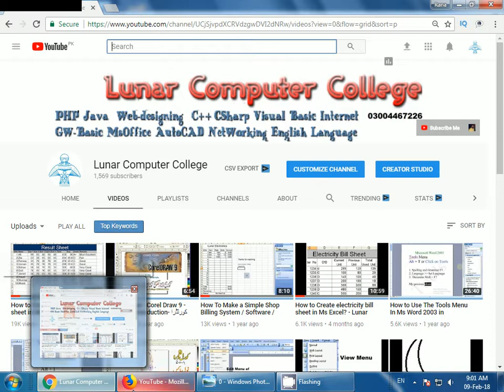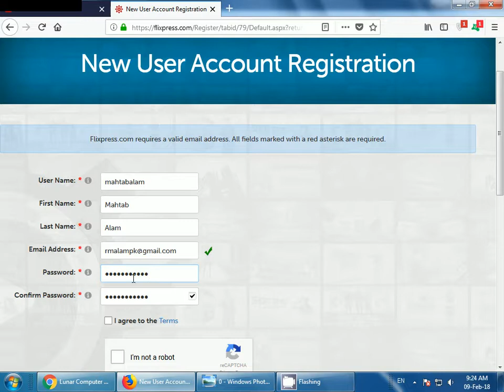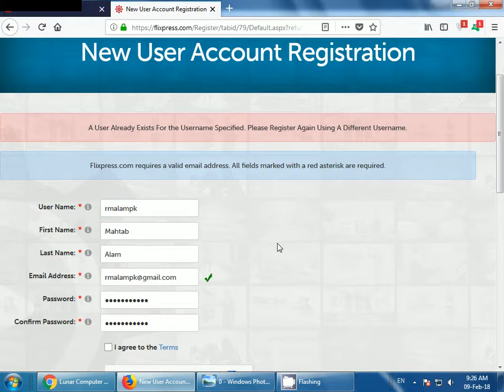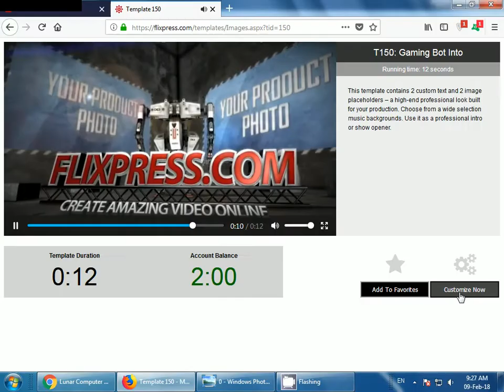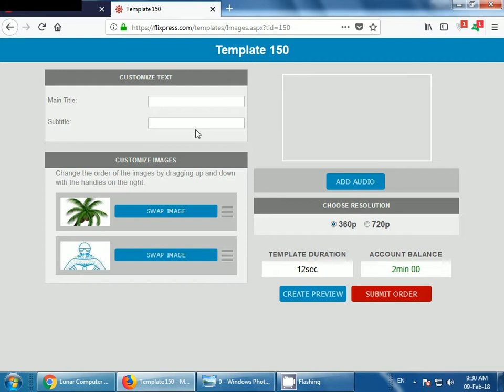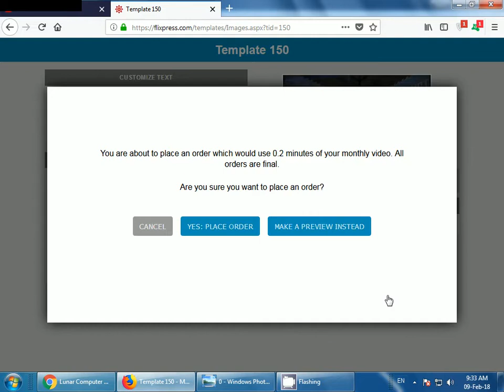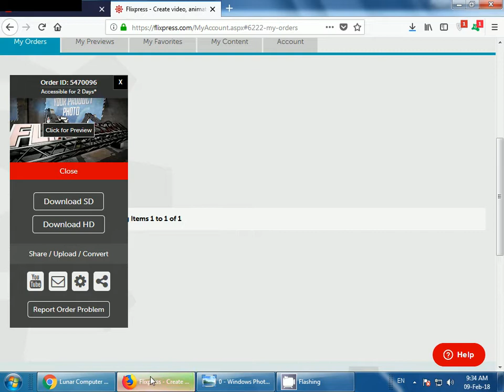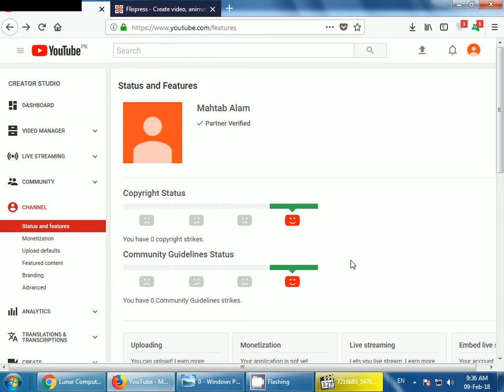5- How to create Intro Video for your Youtube Channel - Lunar Computer College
In this video lecture you will learn how to 5- How to create Intro for your Channel - Lunar Computer College

A Intro is starting of your video about your channel, In this video lecture I will teach you how you can make your intro free.